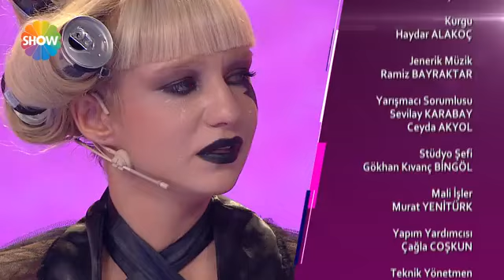Bu Tarz Benim Eleme Gecesi 6 Aralık